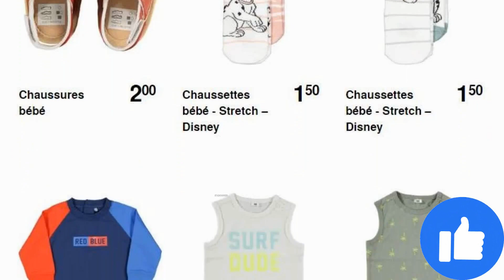catalogue ZEEMAN du 3 au 8 juillet 2022 ⚠️ BÉBÉS Arrivage - FRANCE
🛒🛒NOUVEAU catalogue chez 📍ZEEMAN📍 du dimanche 3 au vendredi 8 juillet 2022 en FRANCE!

- Nouveautés, Arrivages, Promotions BÉBÉS